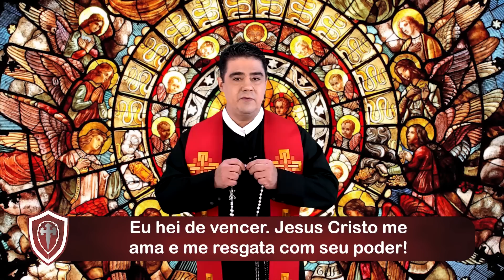2º DIA - TERÇO DA BATALHA - TRABALHO - 08.06.2023 - Padre Robson de Oliveira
TERÇO DA BATALHA - Trabalho - 08/06/2023
O TERÇO da BATALHA é uma poderosa prece que fazemos para pedir a proteção de Deus Pai, de Jesus Cristo e de Nossa Senhora nos momentos mais difíceis da vida.
Este infalível terço da batalha deve ser feito quando estamos passando por dificuldades, mas também recomenda-se que seja feito diariamente para que possamos nos preparar para todas os desafios que possam por vir.
Com esta oração clamamos pela perseverança, pela competência e pelo ânimo que necessitamos para vencer nossas batalhas diárias, sejam elas físicas ou espirituais.
Primeiro Mistério: Pelos desempregados
Segundo Mistério: Por um salário justo
Terceiro Mistério: Pela prosperidade nos negócios
Quarto Mistério: Pela harmonia no trabalho
Quinto Mistério: Pela solidariedade com os que sofrem